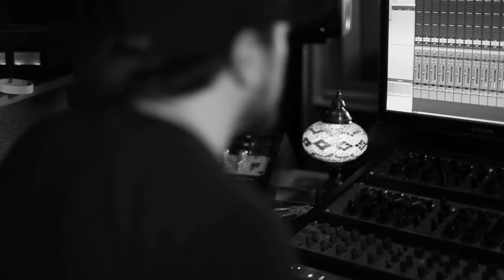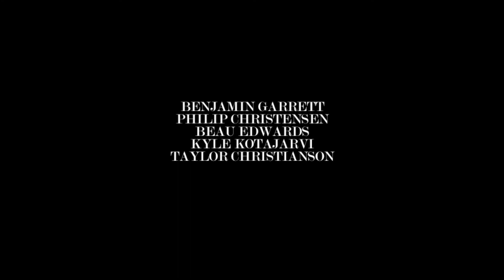American Youth IndieGogo 2013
Come along side American Youth as we record our first full-length record consisting of 12 original songs. We need $4,000 to make this record a reality and we believe that with your support we will be able to release this record of new material by April 2014!